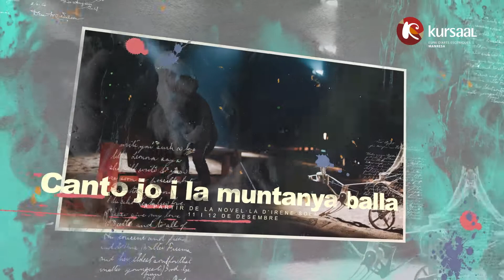Nou Toc de Teatre del Kursaal! - Tardor 2021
Ja tenim a punt el nou Toc de Teatre del Kursaal de Manresa amb quatre grans muntatges que podrem veure entres els mesos de setembre i desembre!

53 diumenges (25 i 26 de setembre)
Filumena Marturano (23 i 24 d’octubre)
Travy (20 i 21 de novembre)
Canto jo i la muntanya balla (11 i 12 de desembre)

4 espectacles per només 76€!!!

Abonaments a la venda a partir del dissabte 4 de setembre a les 10h del matí a